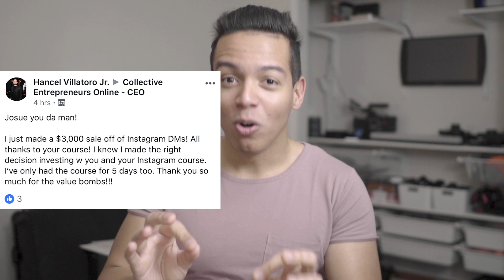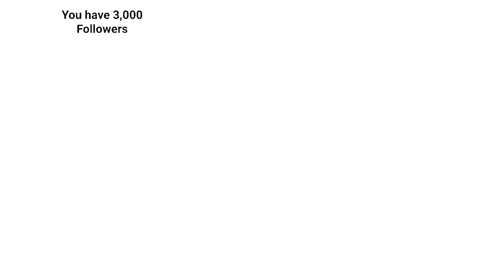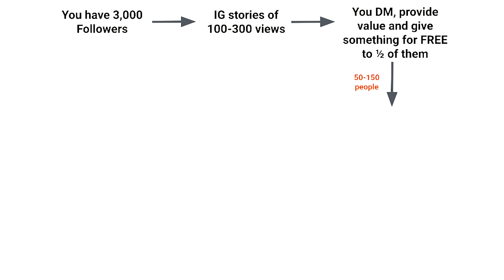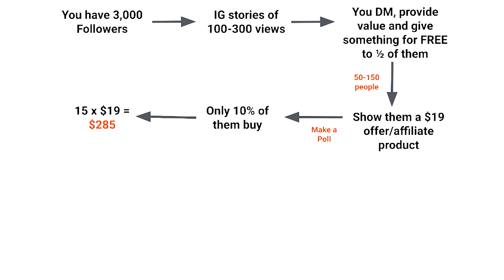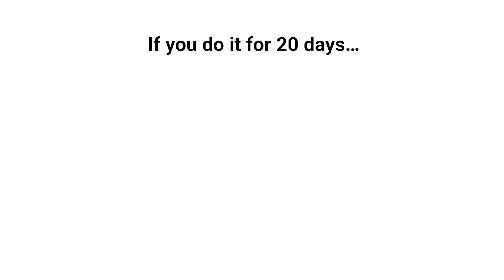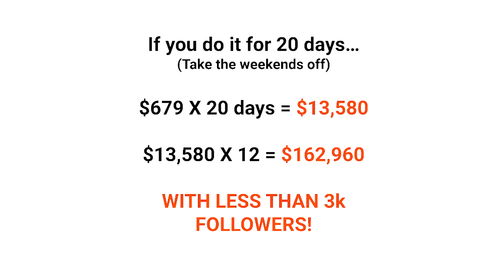How to make $150,000 with 3k FOLLOWERS on INSTAGRAM?!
How to make $150,000 with 3k FOLLOWERS on INSTAGRAM for FREE!?
Watch the rest of this FREE training and Start growing and making money from and with your Instagram followers TODAY

✅ [START HERE]

Below here are several FREE resources for you to start dominating right away! :D

FREE Instagram Training!

🤑 IGboss Training & Coaching program

✅ THE BOOK THAT MADE ME A $1,000,000 in 1 YEAR! (YOURS FOR FREE - TODAY ONLY!)

‼️How to build a 6 and 7 figure presentation for FREE?

This Script made me a MILLIONAIRE!!!

📺 INSTAGRAM, MAKE MONEY ONLINE & OTHER RESOURCES:

Instagram 60 Second Hacks

Free Amazon FBA Masterclass

Shopify Dropshipping Masterclass course

🔥 FREE Exclusive Webinar - The Funnel that did $17,947 per day!

🔥 Build your own funnels with this FREE Clickfunnels trial

🔥 Build your own email list and set automations to create passive income with Instagram + email marketing with Active Campaign

 online business